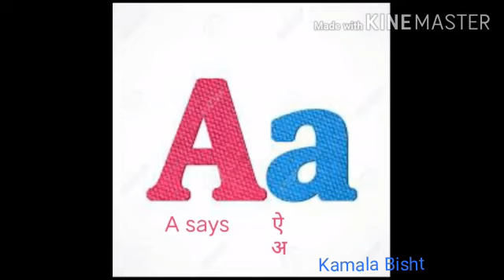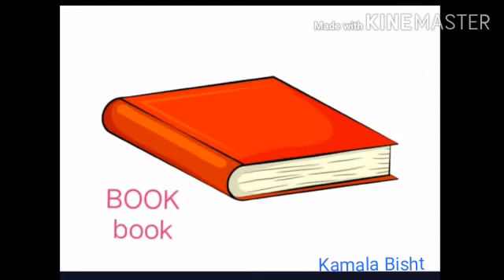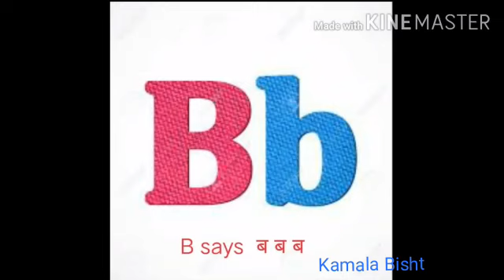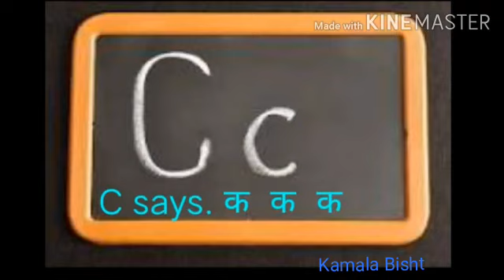|| Phonic sounds || || Sound of letter Aa, Bb and Cc || || Kamala Bisht ||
This video is all about the sound of letters A, B and C.What sound comes from these letters is explained with the help of simple stories.